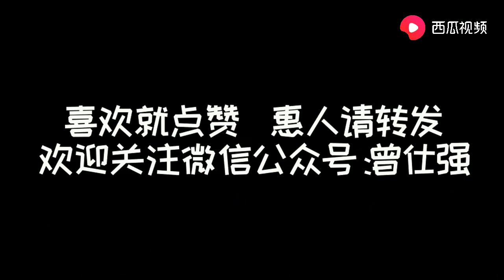曾仕强：尊重他人你知道做不到，只是因为你还没理清这两个观念！